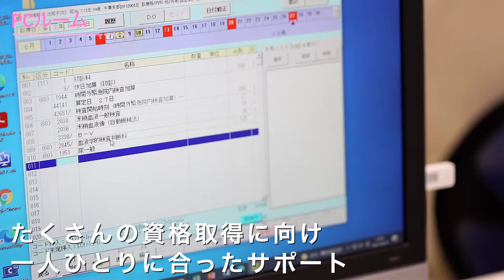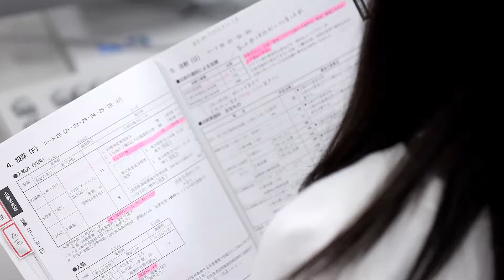【ドローン】キャンパス空撮＆学生インタビュー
ついにドローン空撮がN-heartに★
学校内の様子や学生インタビューなどワクワクのキャンパスライフがつまっています！

まずはオープンキャンパスに参加してみよう！

‹自宅でできるYoutubeオープンキャンパス参加はコチラ！›

‹スマホでかんたん！360°バーチャルキャンパスツアー›

N-heartは、一緒にアナタの「なりたい」を見つけ、「なりたい」サポートします！